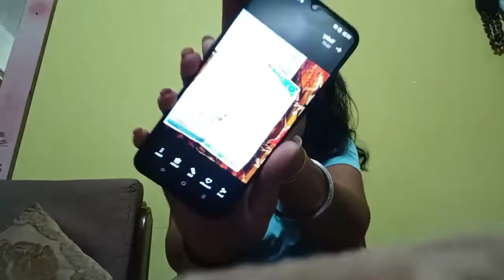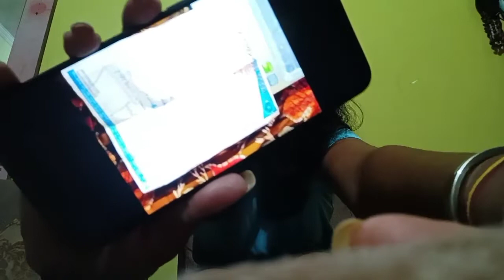what's in my phone tag | vlog